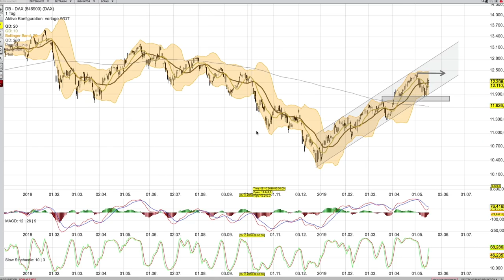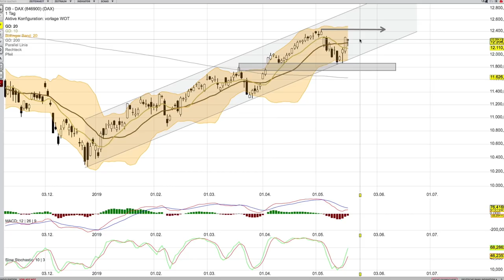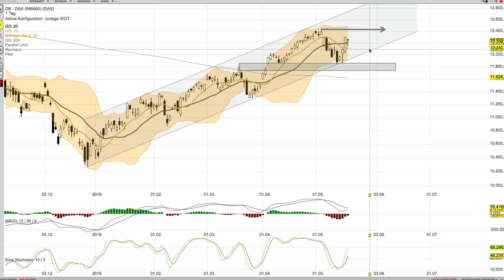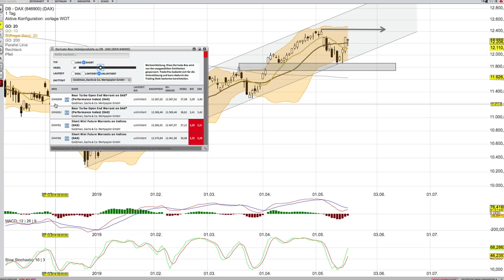DAX Analyse für den 20 Mai